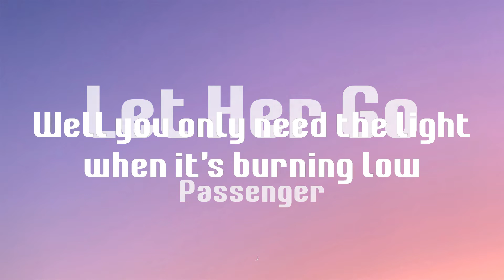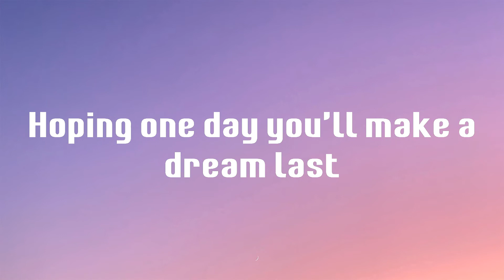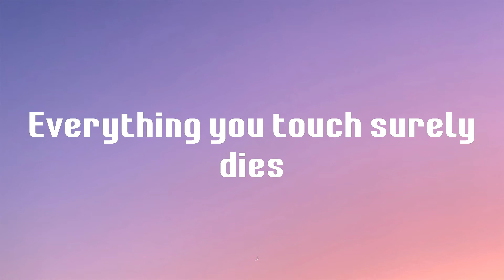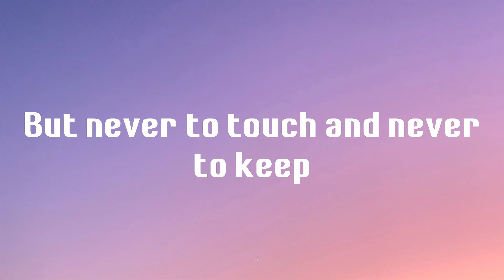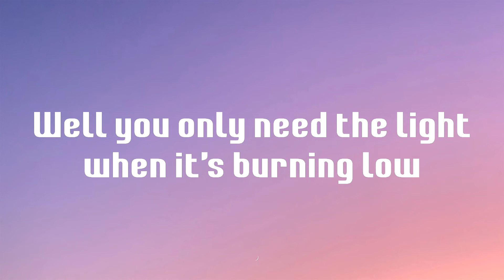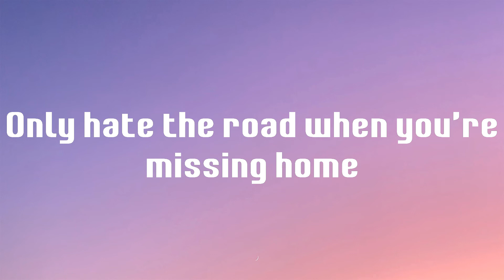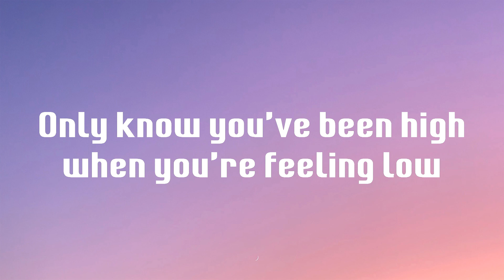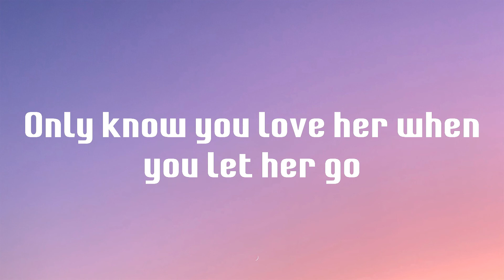Let Her Go - Passenger (Lyrics)